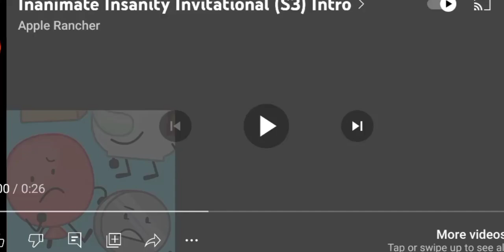III intro but with sounds